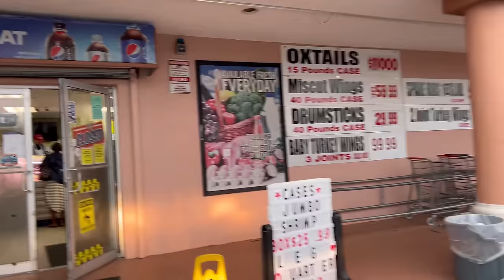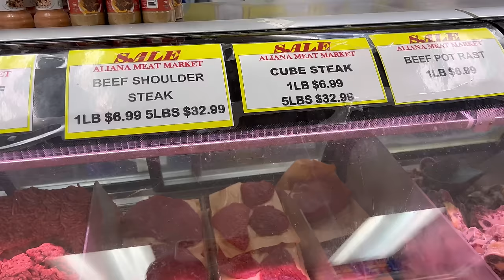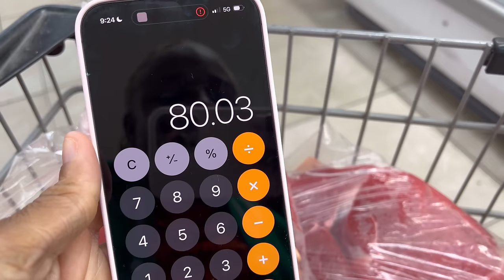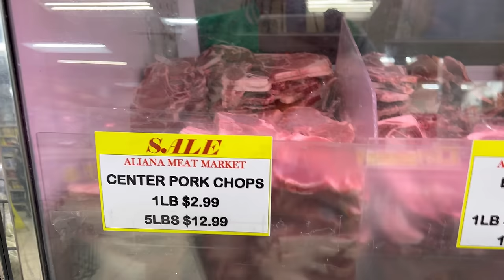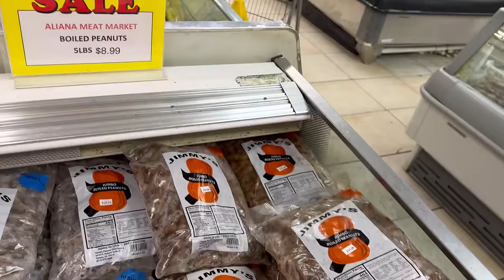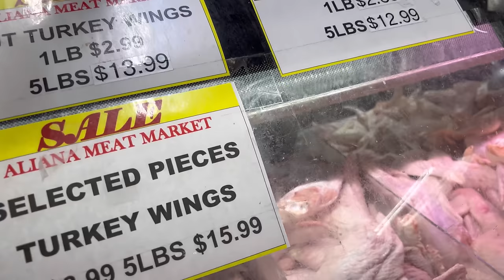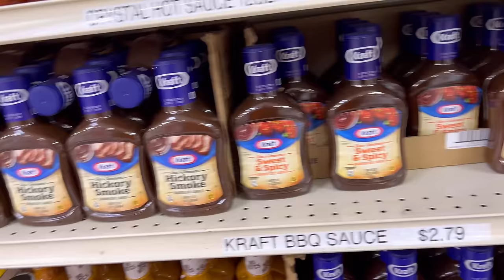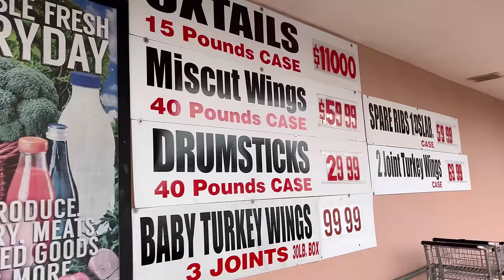SHOP WITH PEACH 🍑 AT THE MEAT STORE IN TAMPA FL FOR MY FAMILY OF 9 WEEKLY MEALS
I WENT FROM FOODSTAMPS 😩😩😩 TO 6 FIGURES 🤑🤑🤑 SHOP TO LEARN HOW 🤔🤔🤔